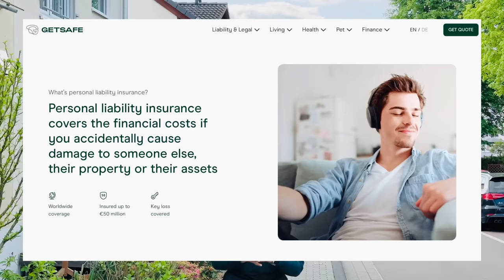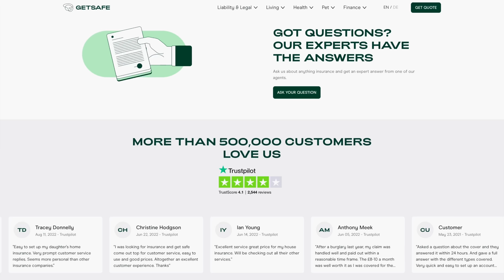Germany Ke Sab Gharo Ki Keemat Aur Kiraya Kitna | Germany Ke Ghar Kaise Hote Hain | Europe Ke Ghar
Use Our Links For Support:-

Open your BLOCKED ACCOUNT with Fintiba using our
Our Code - flyingabroadyt

OUR FAVOURITE EQUIPMENT:
From India 🇮🇳  :